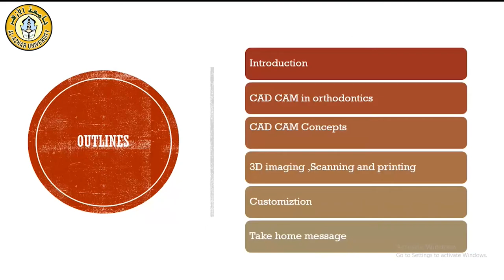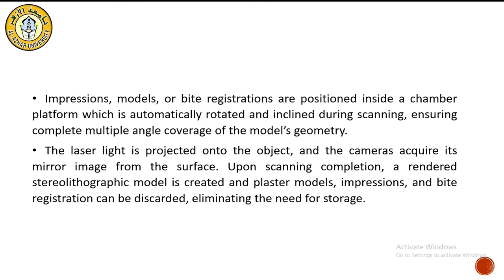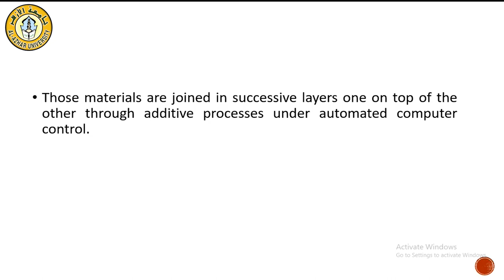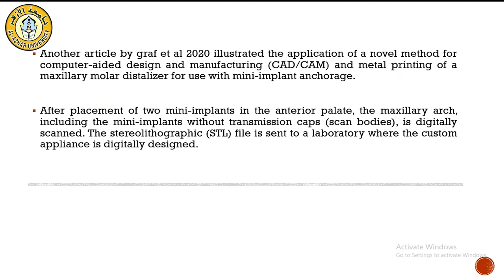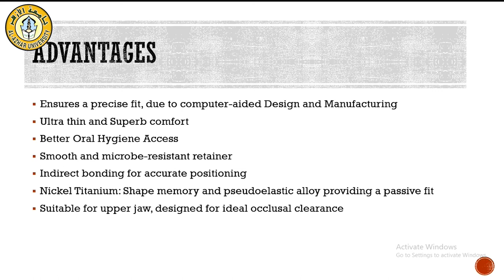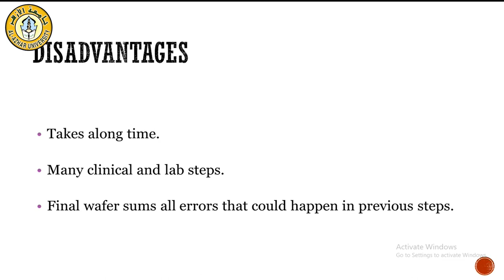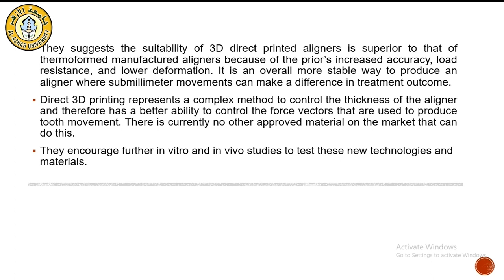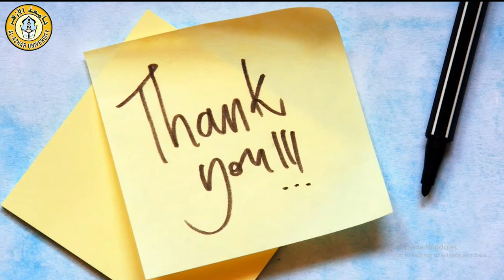#29 CAD CAM in Orthodontics سيمينارات تقويم الأسنان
Acceleration of tooth movement
Extraction of lower incisors
Correction of maxillary deficiency
 Apical root resorption
Post pubertal treatment of class II malocclusion
Dental borderline cases
Management of Cleft lip and Palate
Distalization in orthodontics
 Maxillary expansion in orthodontics
Deep bite malocclusion
سيمينارات تقويم الأسنان جامعة الأزهر